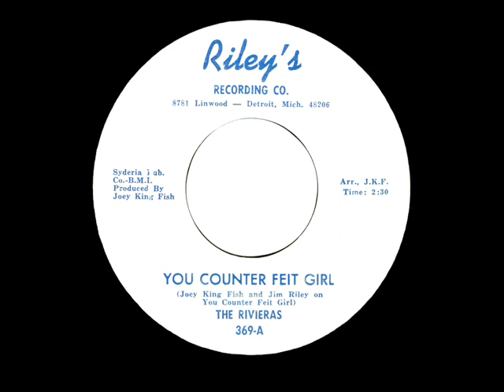Rivieras - You Counter Feit Love - Riley's 369 A